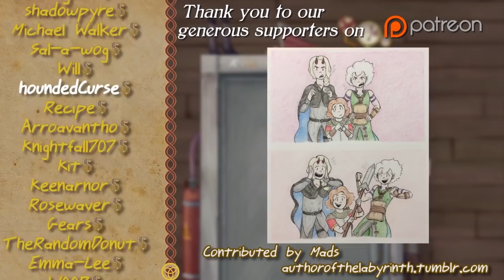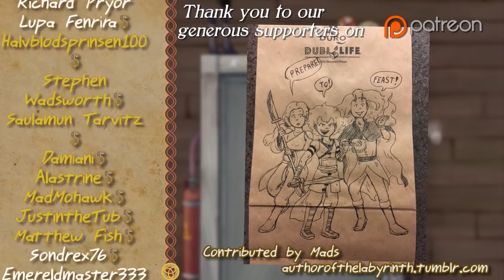A Storm Part 36 - Thrilling Intent 253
Thus the gang returns to the present day, to find Harlock cling to a sheer surface. Inien squirreled away. And the Steward. missing...